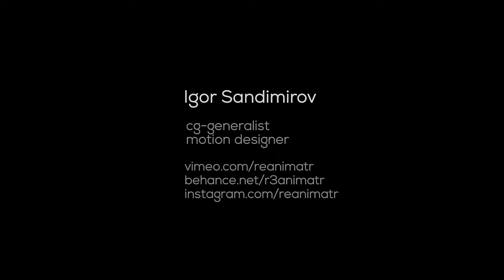Motion graphics reel 2019-2022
Collect of my best works for 3 years.
Cinema 4D, Maya, After Effects, Fusion 360, EmbergenFX, X-particles, Marvelous designer.